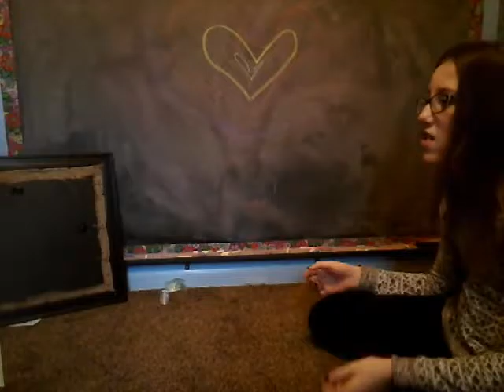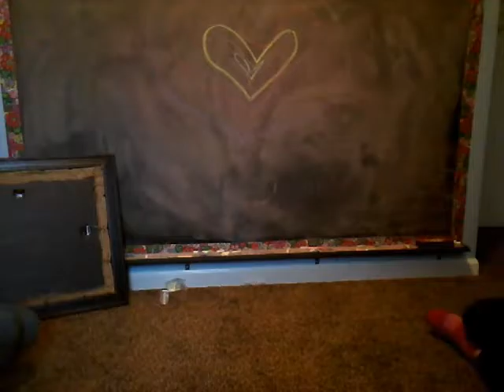Vlog: Volley Ball